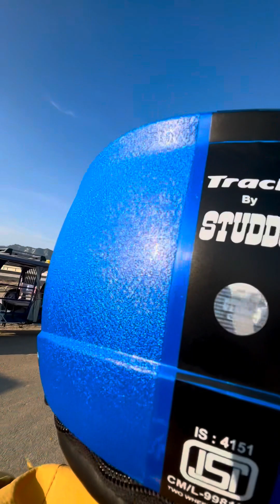BHARAT TAAL - Mini vlog With Krishna Prashad Dahal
Voice/video: Krishna Prashad Dahal (Former senior professor Patan Campus)
Bharat taal is second large man made lake of Nepal. It is located in Sarlahi district. It covers the area of 121 bighas/ 35 hectors and is 35 feet deep.
Bharat Taal is gaining more tourist attractions in recent days. This lake has been named after the one of the Mayor of Bagmati Municipality, Bharat Kumar Thapa.
It is was dream of Bagmati Municipality to make this lake a model artificial and excellent lake of Asia. The local bodies and the villagers are confident that the promotion of this lake will not only help in the development of tourism but also help in the economic prosperity of the town.